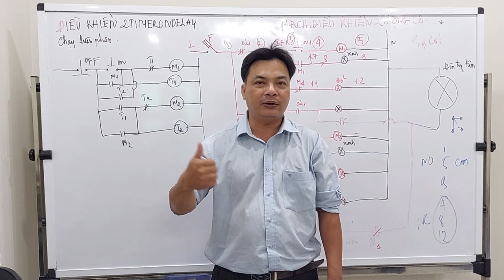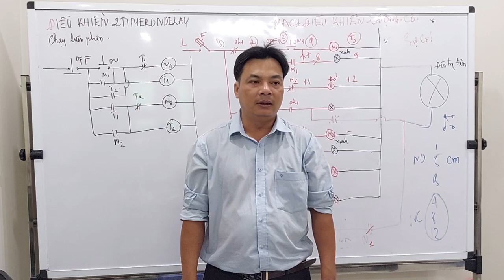SỰ KHÁC BIỆT GIỮA PLC VÀ KHÍ CỤ ĐIỆN TỪ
Đăng ký lớp học gặp cô Như 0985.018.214